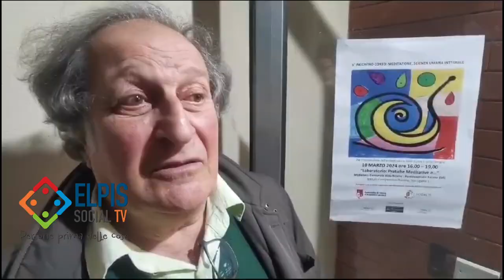Tecniche di meditazione e cure alternative nel corso di metidazione energetica trascendentale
Tecniche di meditazione e cure alternative al centro del VI incontro del I° corso di metidazione energetica trascendentale e scienza umana.